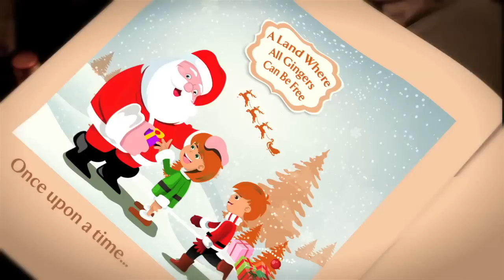Ginger Christmas - Republic of Telly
Charity single. All proceeds go to the Bernard O'Shea Foundation.